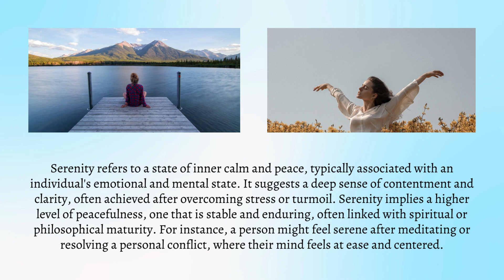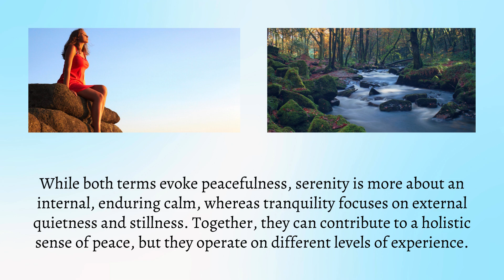Difference Between Serenity and Tranquility | Finding Your Calm: Serenity and Tranquility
In this enlightening video, we explore the subtle yet profound differences between serenity and tranquility. Discover how these two states of mind shape our emotional landscapes and influence our daily lives. Through engaging visuals and thoughtful insights, you'll gain a deeper understanding of how to cultivate both feelings in your own life. Join us on this journey to inner peace! Click play and find your calm today.